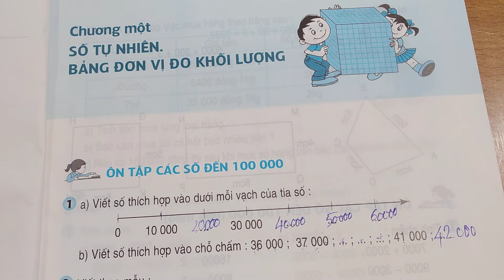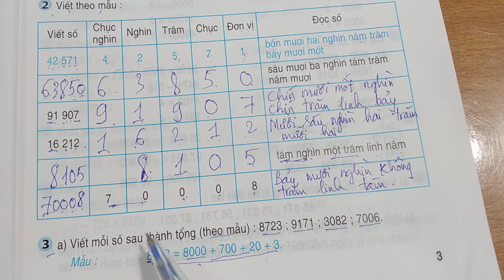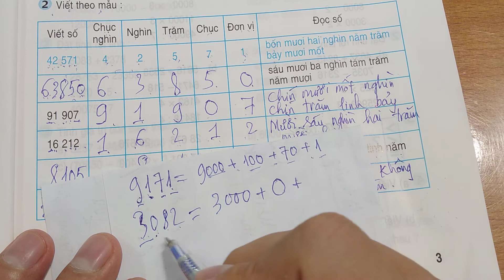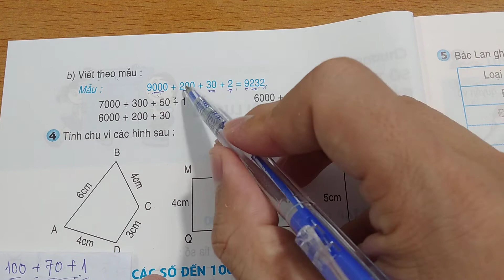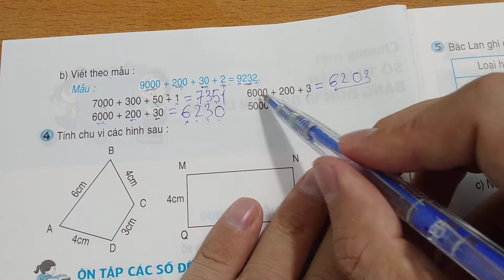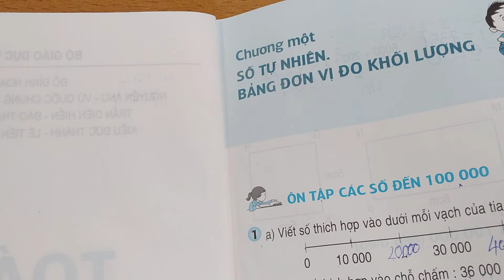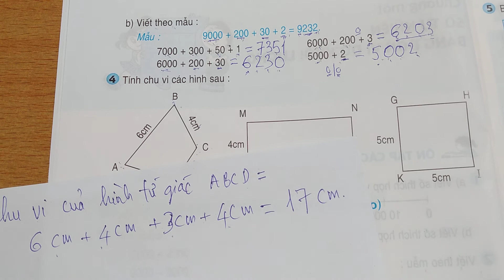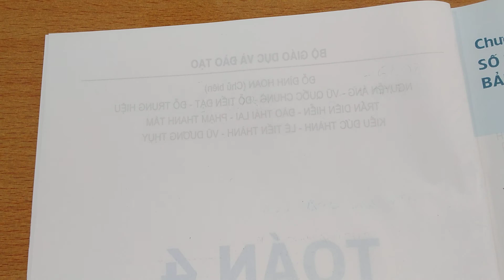Toán lớp 4 (SGK) - Chương 1: Số tự nhiên... - Ôn tập các số đến 100000 - Câu 3+4 - Trang 3+4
hoc toan cung mr long linh...